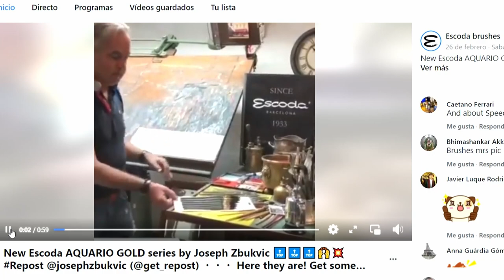ESCODA AQUARIO 💛GOLD de Joseph Zbukvic. 🖌PINCEL PROFESIONAL para pintar ACUARELA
★★★★★🎨¡¡TE HE DEJADO UN REGALITO CLICANDO EN EL ENLACE DE LA ESCUELA!!★★★★★
Lo encontrarás debajo de todo de la página:
Por cierto, ¡este es el aprendizaje de ACUARELA más completo que vas a encontrar! (tienes toda la INFO en el enlace de arriba).

💰MI TIENDA💰 Donde podrás adquirir mis 🎨💚OBRAS DE ARTE💚🎨

⭐️¡BRUJ@ de la ACUARELA!⭐️
Este vídeo es la revisión más completa que podrás encontrar, del PINCEL DE ACUARELA más profesional y famoso del mundo. La prestigiosa marca de pinceles ESCODA, junto con JOSEPH ZBUKVIC, son los responsables de la creación de esta gran obra maestra.

🔴CONSIGUE AQUÍ👇🏼👇🏼👇🏼👇🏼👇🏼 LOS PINCELES 🖌🖌🖌DEL VÍDEO🎬🎬

🖌🖌SET DE 2 PINCELES ESCODA AQUARIO nº14 y 18 de Joseph Zbukvic:

🖌PINCEL DA VINCI CASANEO serie 498, núm.6 (sintético)

👉👉LINKS de otros MATERIALES que USO Y RECOMIENDO:
 💧 PINCELES:
-Pincel Da Vinci serie 418, núm.5 (pelo natural petit gris):
-Pincel Da Vinci serie 418, núm.3 (pelo natural petit gris):
-Pincel Da Vinci Casaneo serie 498, núm.4 (sintético)
-Pincel WINSOR & NEWTON, petit gris, núm.3
-Pinceles ESCODA Aquario, petit gris, núm.14 y 18 (Joseph Zbukvic)
-Pincel ESCODA Reserva, kolinsky-tajmyr, núm.8
-Pinceles PLANOS de pelo de CABRA
 💧 PAPEL:
-Papel profesional de acuarela, ARCHES
 💧 PALETAS:
-Paleta de aluminio de 26 pocillos COLOR AROUND
-Paleta metálica de 16 pocillos TALENS
-Paleta de aluminio de 20 pocillos HEUNG IL
 💧 COMPLEMENTOS:
-Mini vaso plegable para el agua FABER-CASTELL
-Cubo de agua grande plegable, MIJELLO
-Pulverizador de agua
-Líquido enmascarador WINSOR & NEWTON